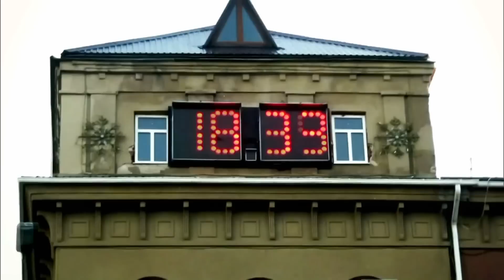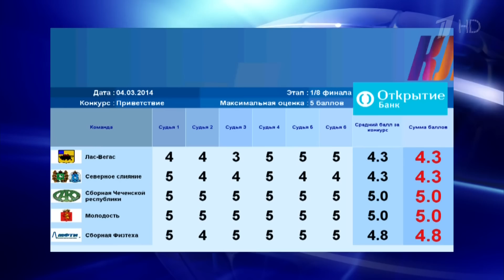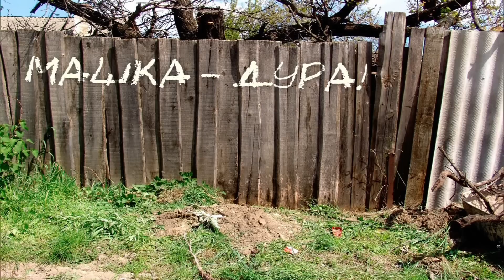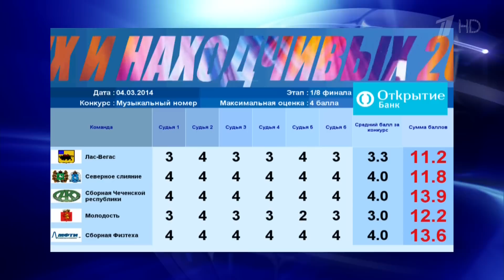КВН 2014 Высшая лига Третья 1/8 (ИГРА ЦЕЛИКОМ) Full HD 1080p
Сборная Физтеха, Сборная Чечни, Молодость, Лас-Вегас, Северное слияние